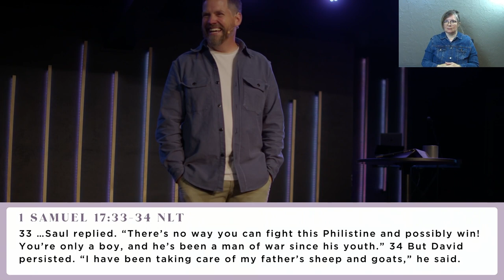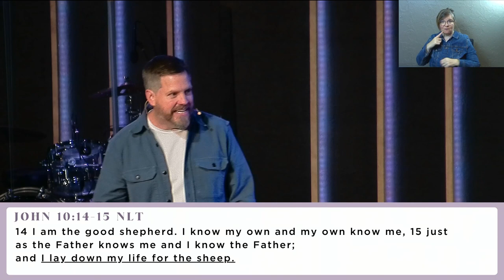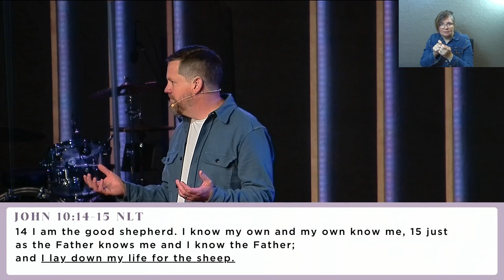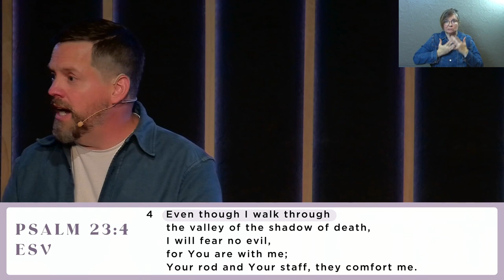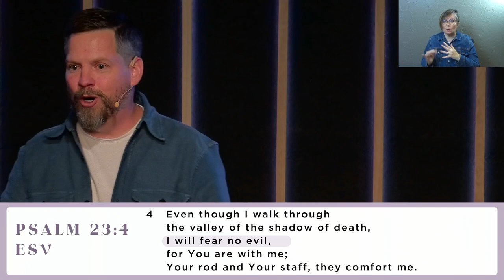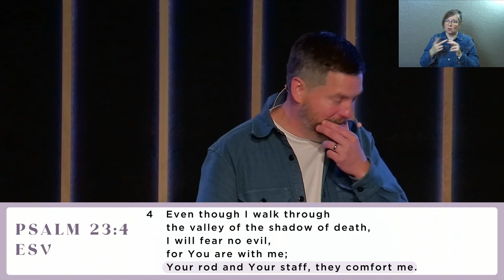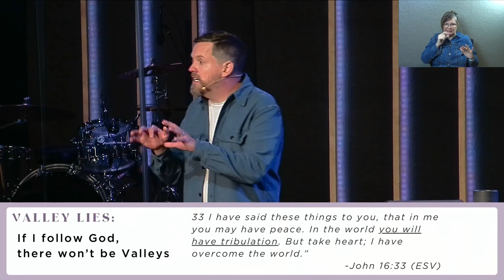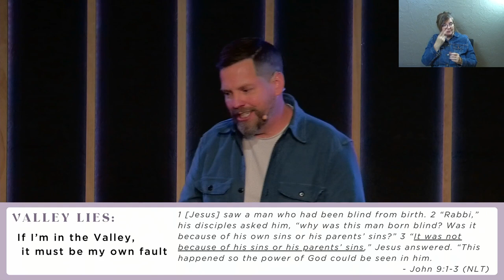My Shepherd | Psalm 23:4 (Sermon Only)